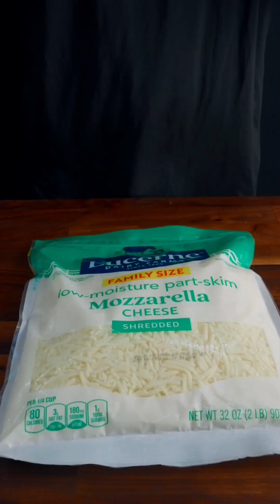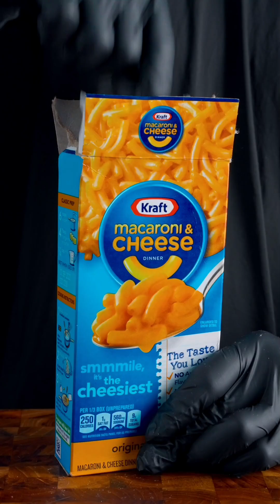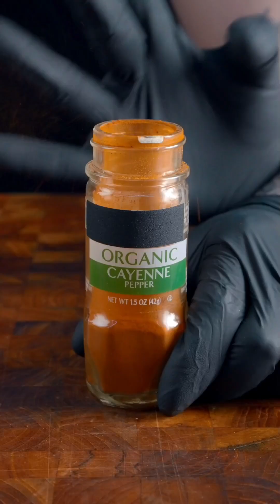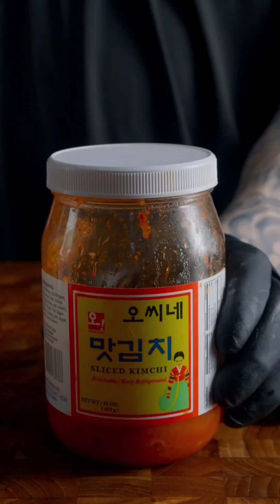[ REVERSED ] The Ultimate ASMR Cooking Compilation.Awesome Food Compilation. ASMR Cooking Video.#24